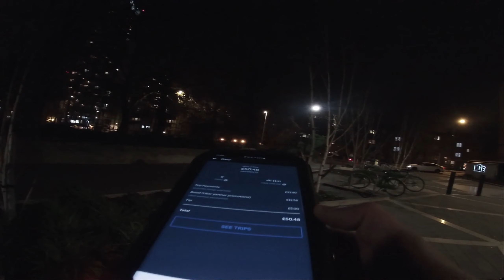Monday night UberEats in London Episode - 3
Monday Night in London UberEats deliveries  - 17:30 - 22:00 Uber deliveries in London Episode 3.

please ask any questions regarding working for UberEats and any tips are welcome in the comment section below.

Thanks for viewing my content.